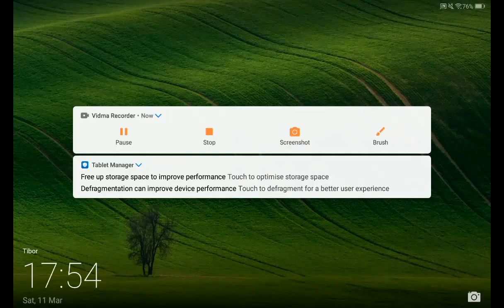I accidentally spawned walmart Phil in Gorebox 💀💀